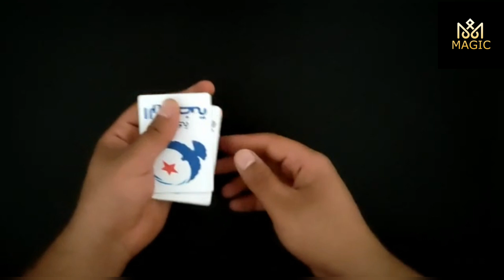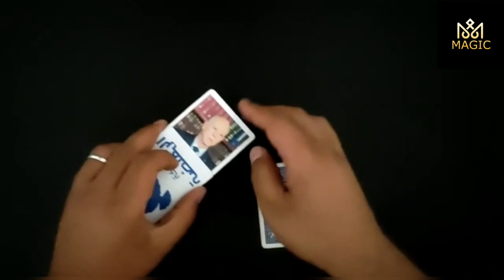علاقة الرئيس قيس سعيد بحركة النهضة النهاية كما نتمنى partager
magic carte